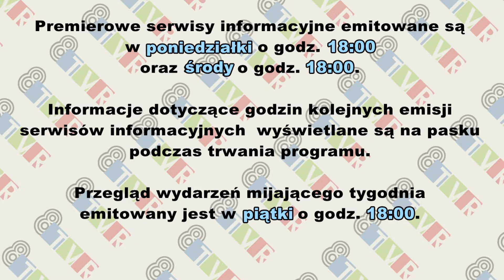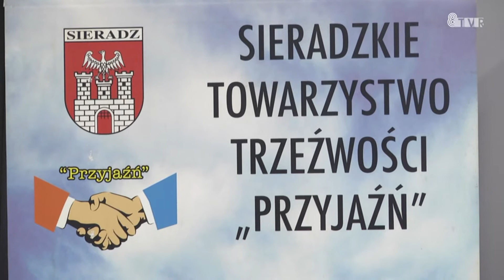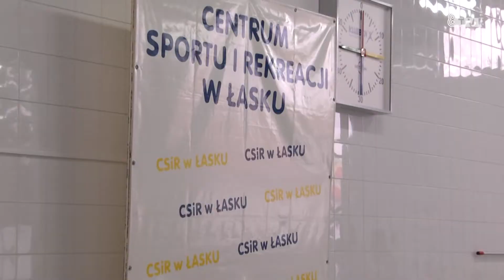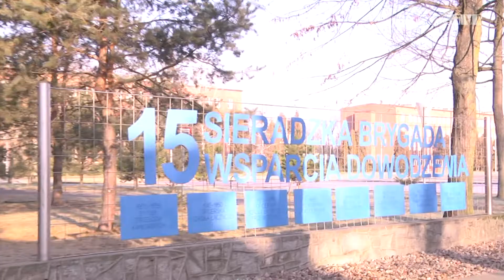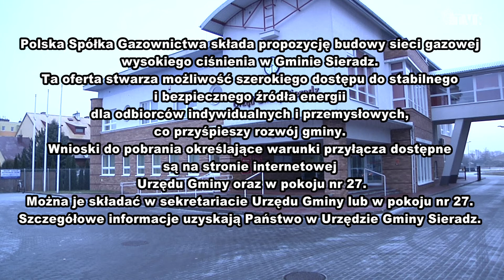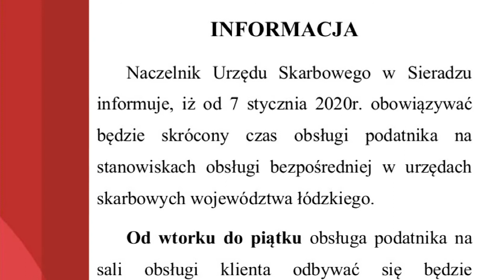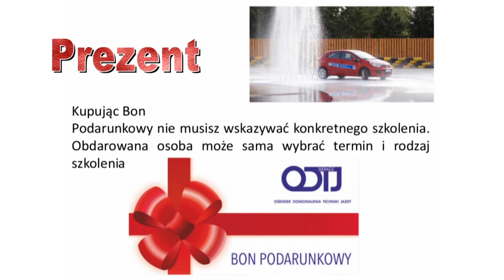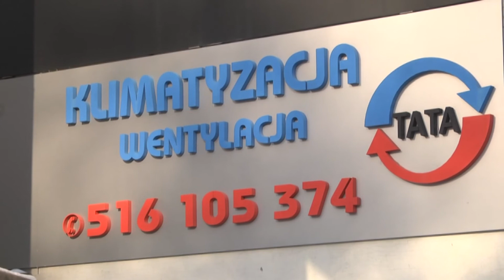Serwis Informacyjny 29.01.2020